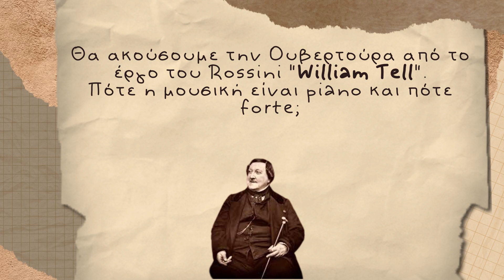Σιγά ή δυνατά;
Ακούστε την Ουβερτούρα από το έργο "William Tell" του Rossini και παρατηρήστε τις εναλλαγές των δυναμικών piano-forte.

ΑΚΟΥΣΤΙΚΑ ΠΟΥ ΕΠΙΛΕΞΑΜΕ ΓΙΑ ΕΣΑΣ ΓΙΑ ΤΗΝ ΑΚΡΟΑΣΗ:
WIRELESS BLUETOOTH EARPHONES